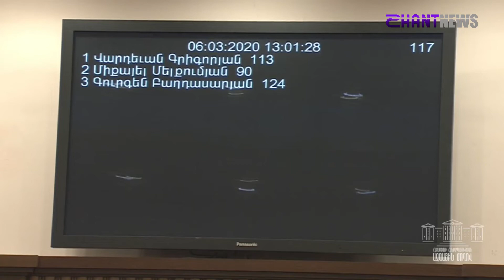ՊԵԿ նախագահը՝ ներկրված մեքենաների իրացման և ներկրման գործընթացից ուշացած քաղաքացիներին օգնելու մասին